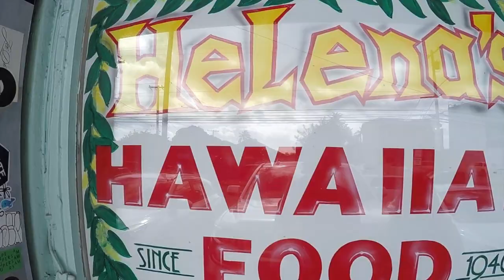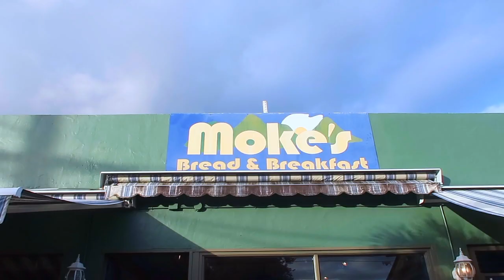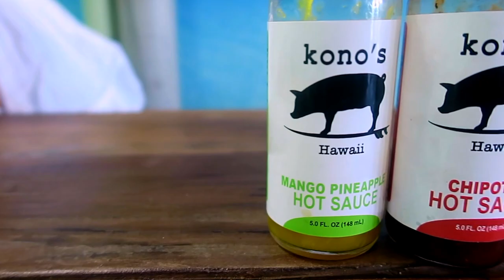Oahu, HI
From staying in the cutest little airbnb in Kailua, to the sunrise hike in Lanikai, to stuffing our faces with all the bomb ass food places on the island. Jonny and I had the best time in Oahu!

MUSIC
FKJ - Lying Together